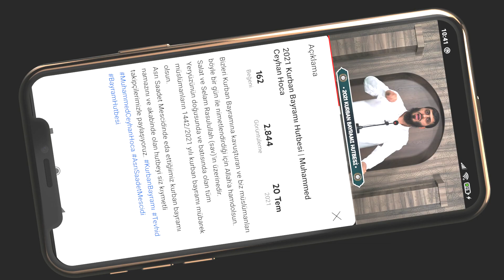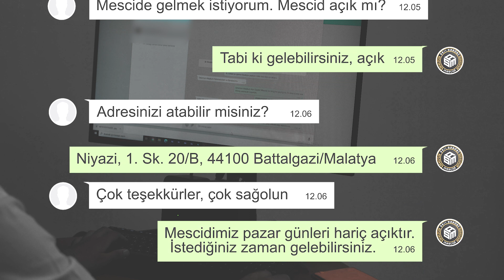WhatsApp Bilgilendirme Hattımız Açılmıştır | Asrı Saadet Mescidi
Kıymetli takipçilerimiz bildiğiniz üzere çalışmalarımızı YouTube platformu üzerinden sizlerle paylaşıyoruz.

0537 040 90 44 numaralı hatta İsim ve Soyisim atarak kaydolabilirsiniz . WhatsApp durum mesajlarımızı takip ederek çalışmalarımız hakkında bilgi sahibi olabilir ve yapılan duyurulardan anında haberdar olabilirsiniz.

Not: Bu WhatsApp hattı soru-cevap hattı değildir. Anlayışınız için teşekkürler.

Derslerimizi takip edebilirsiniz.